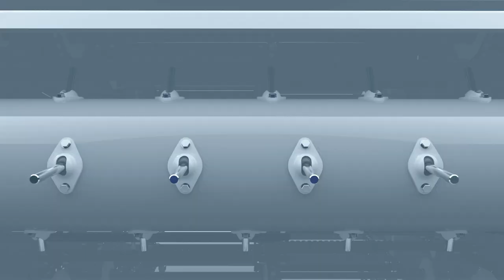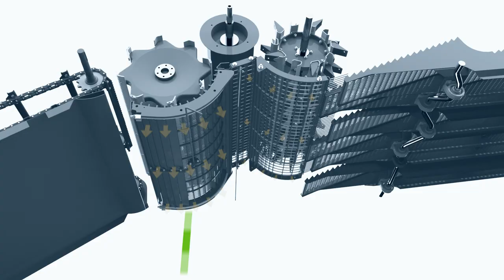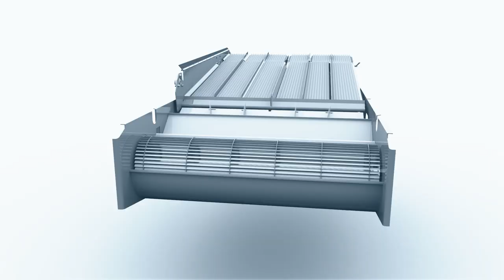DEUTZ-FAHR серии C9000 –первоклассная производительность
Серия C9000 - плод многолетнего опыта DEUTZ-FAHR в сфере разработки зерноуборочного оборудования и совершенствования технологий и механизмов - состоит из четырех моделей: C9205 TS, C9205 TS B, C9206 TS и C9206 TS B. Эти машины отличаются повышенной производительностью и необычайной универсальностью при использовании на больших площадях, а также элегантным дизайном в сочетании с отличными эксплуатационными характеристиками, позволяющими получить максимальную производительность при уборке всех видов урожая.